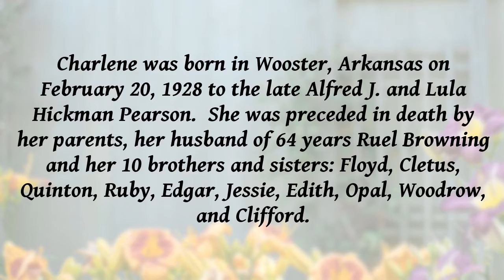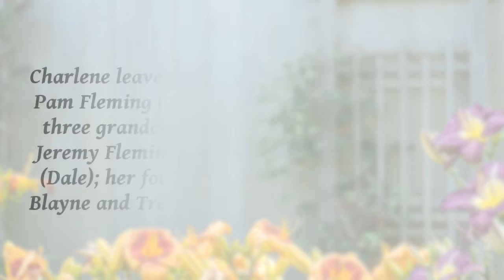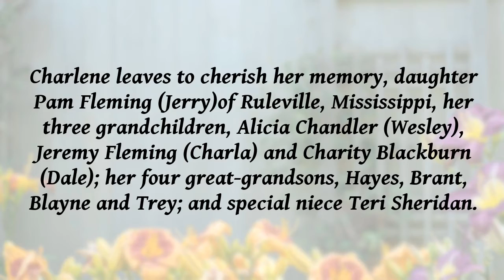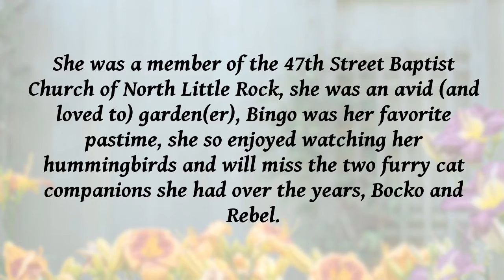Mary Charlene Browning